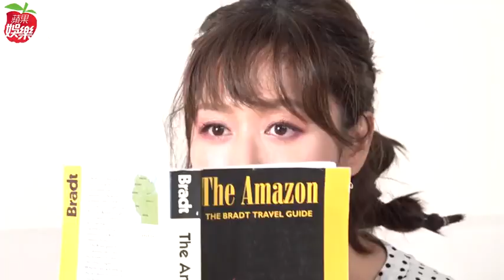【專訪】DJ瑪麗單身12年親出曖昧 曝王少偉私下見過媽 | 蘋果新聞網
35歲的DJ瑪麗曾主持金鐘獎和金曲獎星光大道三次，入行15年的她現主持台視《綜藝3國智》，風格亦莊亦諧。日前她在節目上被安排親王少偉耳朵，讓王少偉起生理反應，2人又萬年單身，近來頻被湊對。瑪麗接受《蘋果新聞網》專訪透露彼此不是對方的菜.